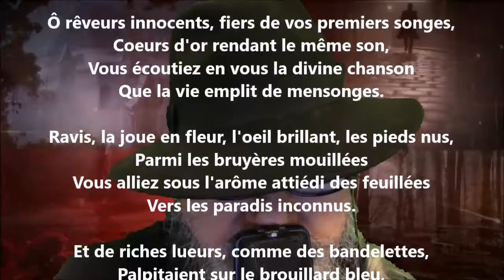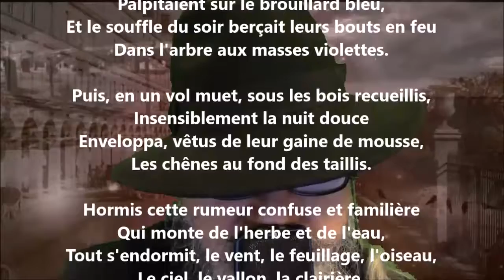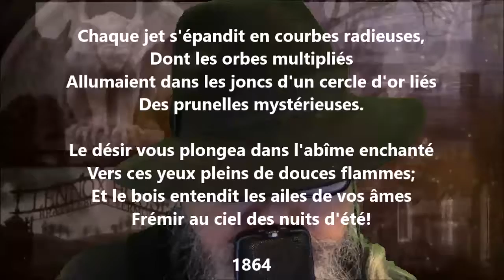Les étoiles mortelles - Leconte de Lisle lu par Yvon Jean